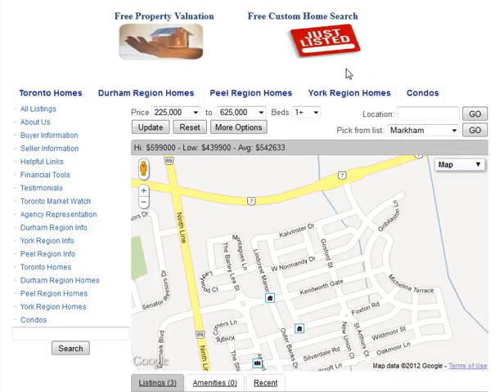W Normandy Drive Markham